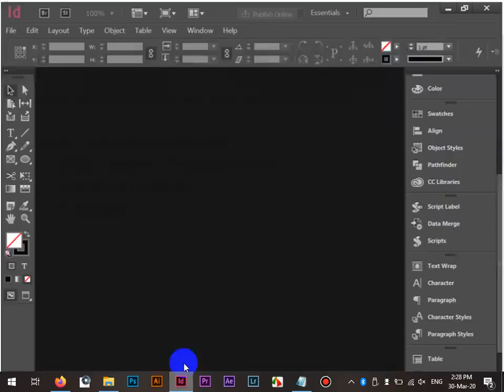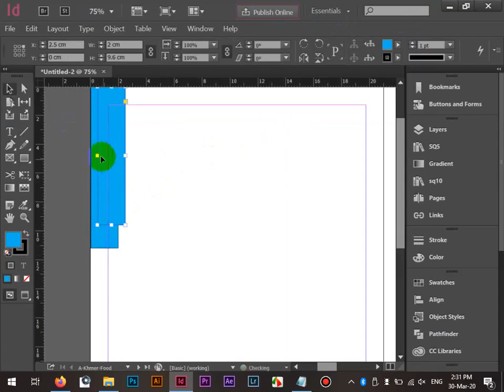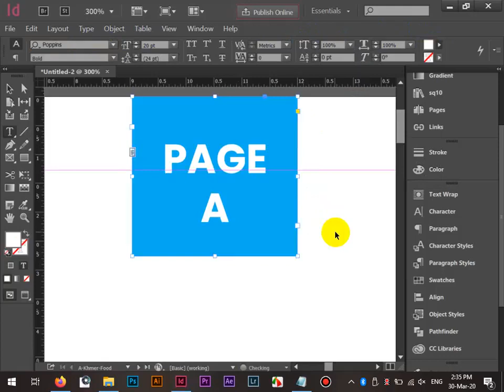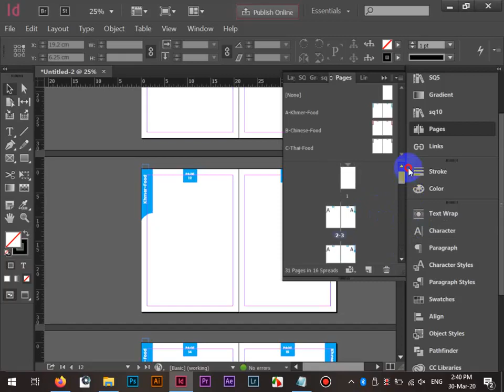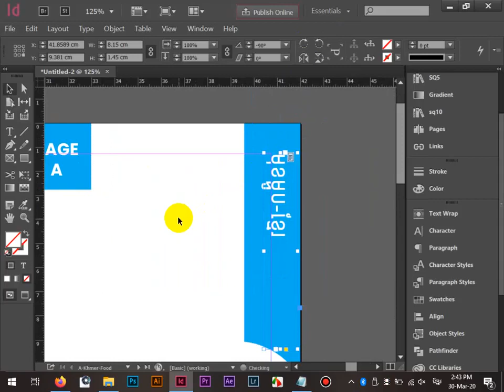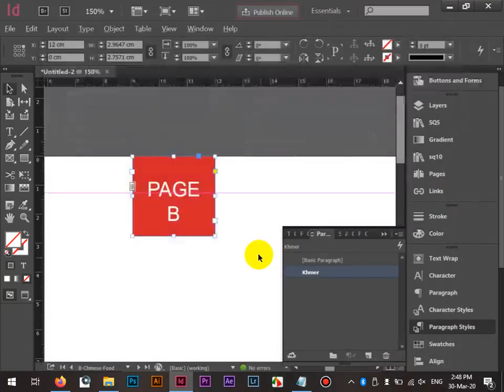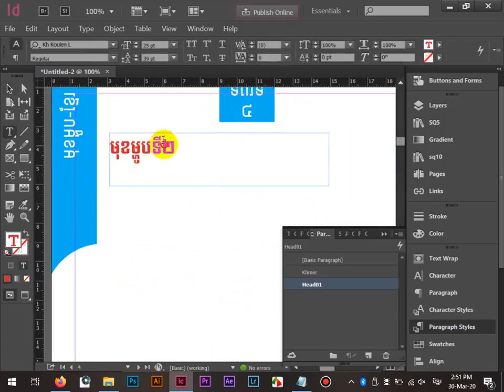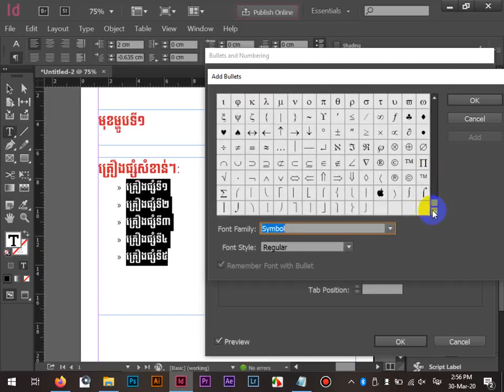How to make book in Indesign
we create for share videos relate with technology